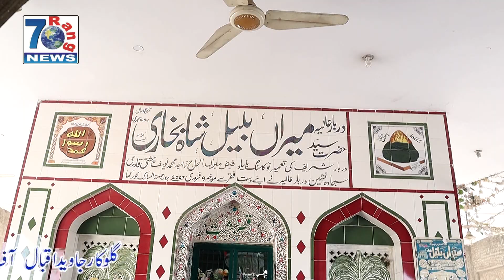javed iqbal of bhikhi | Kalaam mian muhammad bakhsh | new sufiana kalam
please subscrib the chanal
کلام میاں محمد بخش نئے انداز کے ساتھ دل میں اتر جانے والی ہوک
Kalaam mian muhammad bakhsh
singar : javed iqbal
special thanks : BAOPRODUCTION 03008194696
label : 7RANGNEWS
ceo : BAO ASGHAR ALI